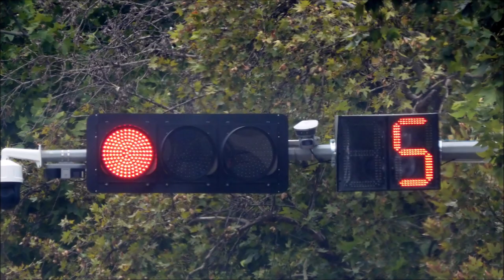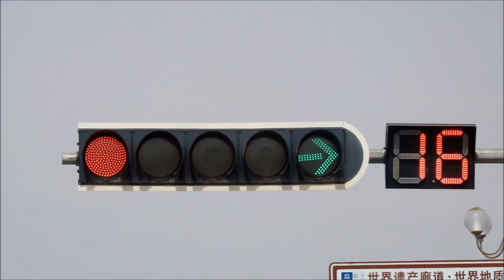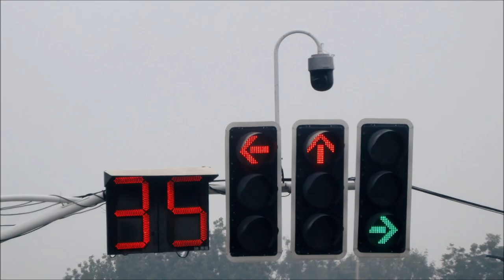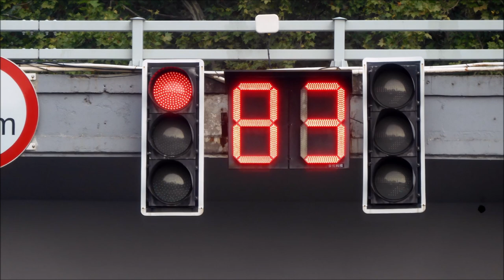C. of Xi An/Zhangye/Dunhuang (Ft. PCB), Turpan, Urumqi & Nanjing (Ft. HSTL) TL Red & Amber in Sep 23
This video specifies the collection of Xi An/Zhangye/Turpan/Urumqi/Nanjing  (Featuring Green) & Dunhuang (Featuring Pedestrian Crossing Button) Traffic Light Red & Amber in September 2023. I hope you enjoy it.

该视频具体介绍了2023年9月西安/张掖/吐鲁番/乌鲁木齐/南京（以绿色为特色）和敦煌（以人行横道按钮为特色）交通灯红色和琥珀色的集合。希望您喜欢。